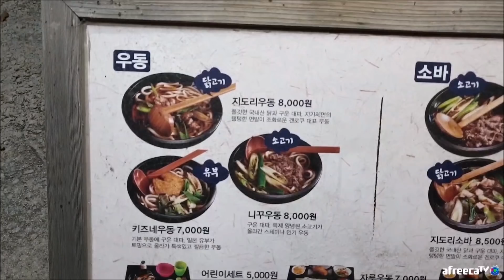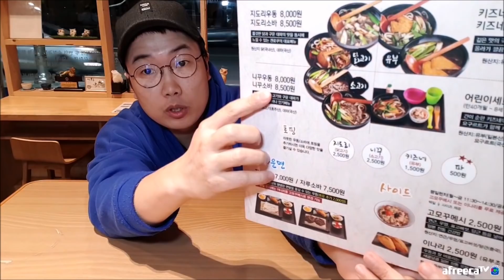세제곱배기(8배)초대형 소고기우동 30분안에 다먹으면 공짜아님 [겐로쿠우동] 야식이 먹방 challenge mukbang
세제곱배기(8그릇) 초대형 소고기우동 30분안에 다먹으면 공짜아님 야식이 먹방 challenge mukbang